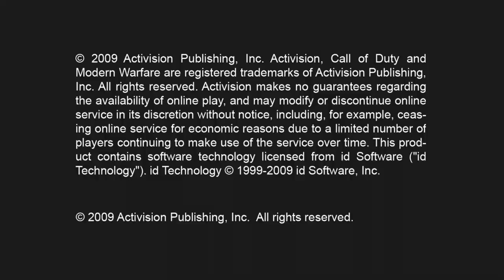Call of Duty Modern Warfare 2